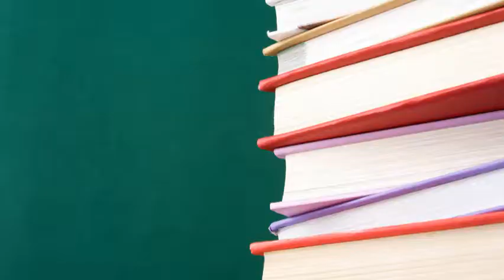12-2 Raider News Report